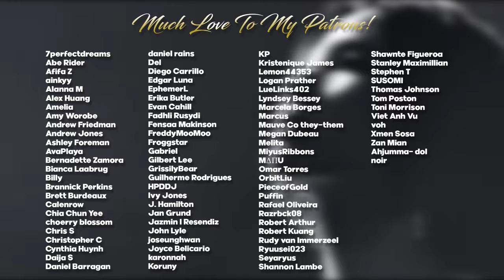PENTAGON Jinho - Natural Cover REACTION | IN THE CORE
Hello, human.
LINKS FURTHER DOWN!